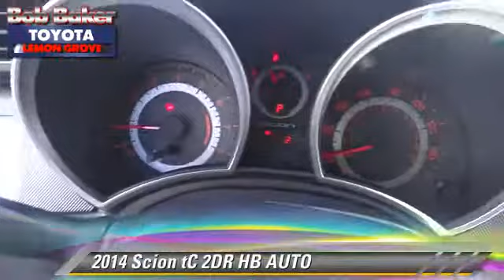Bob Baker Toyota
6800 Federal Blvd near San Diego La Mesa Spring Valley Broadway Heights Redwood Village National City El Cajon CA 91945

[DFIN:3:2907475:I:4072:FD60E4B1:728e1c44d8f7b7c3046289c62a7f80db]